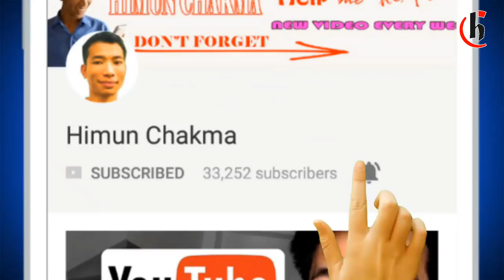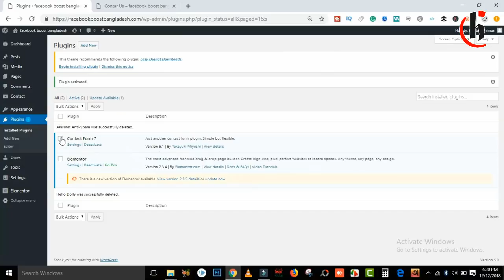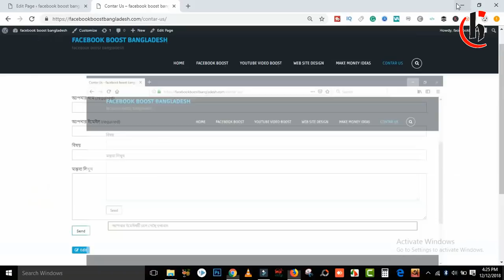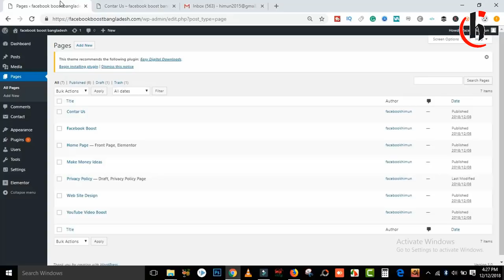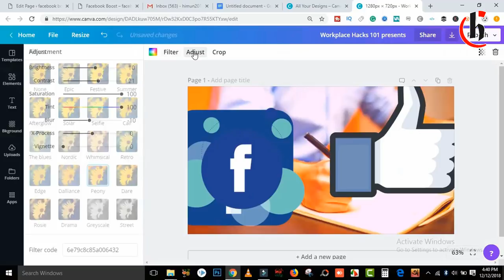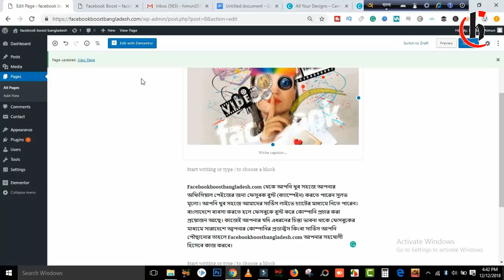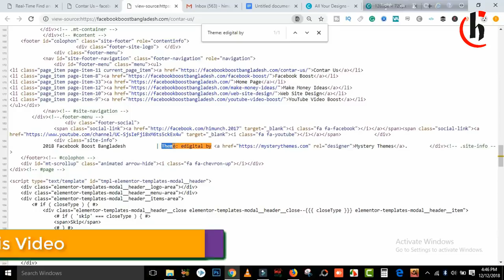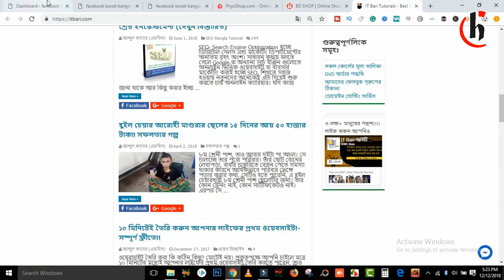প্রফেশনাল সাইট | Create WordPress Website | Theme Development Bangla Tutorial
প্রফেশনাল WordPress সাইট development beginners level থেকে। Just drag and drop to create WordPress website without pdf file. This WordPress part 2 Bangla tutorial helps you to get proper knowledge about theme development.No to need WordPress pdf file to learn WordPress website designing.